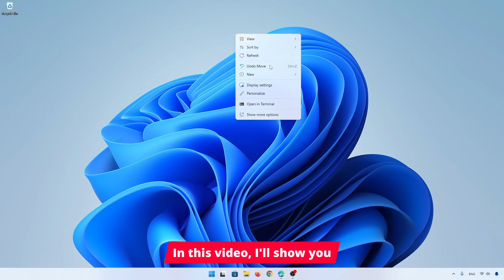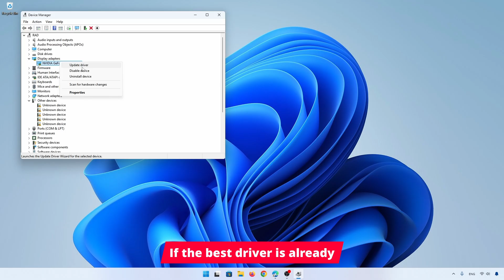*UPDATED 2025* How To increase Dedicated Video Memory VRAM on Windows 11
Increase Dedicated Video Memory VRAM on Windows 11

In this video, we’ll be diving into the world of VRAM and how you can increase your Dedicated Video Memory on Windows 11 to boost your system’s performance. Whether you’re a gamer looking to enhance graphics settings, a content creator aiming for smoother video editing, or just someone wanting to optimize their PC, this guide is for you. We’ll explore step-by-step methods to adjust your VRAM settings, discuss BIOS tweaks, and share tips to get the most out of your integrated or dedicated GPU.